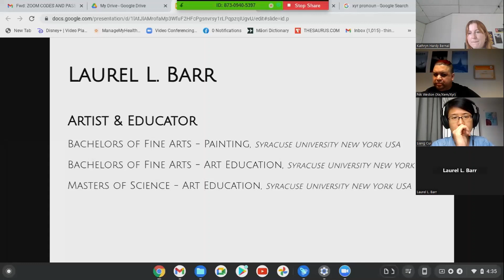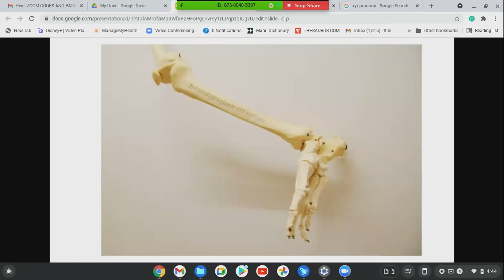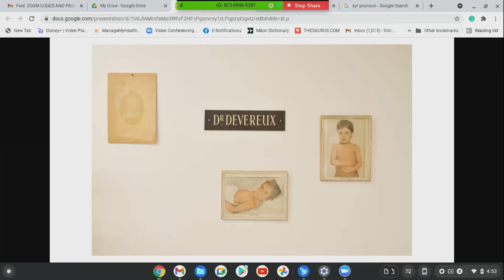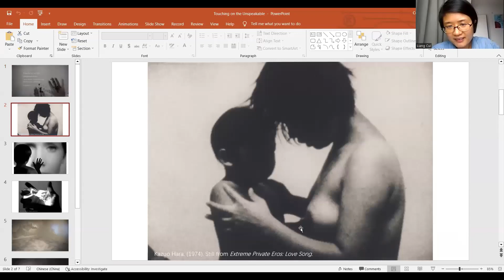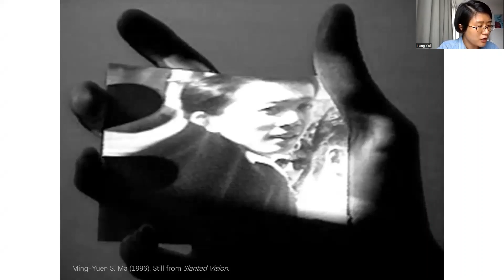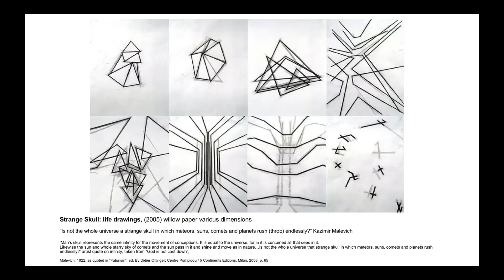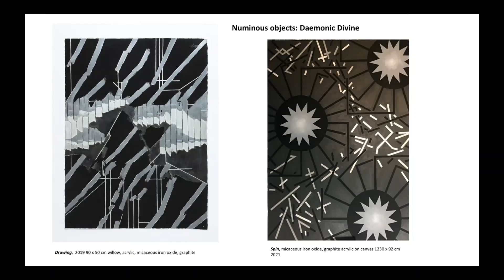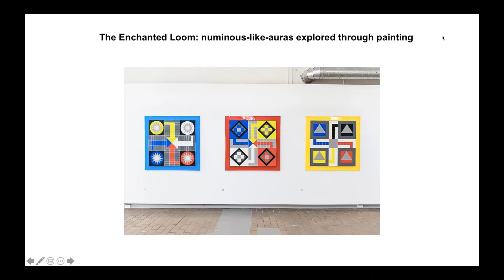Media Culture Society International Academic Conference Laurel L. Barr, Dr. Liang Cui, Lana L. Ryles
Day 2: Media, Culture, and Society: The Inaugural International Academic Conference of UP Education (Australia and New Zealand), convened by Dr. Kathryn A. Hardy Bernal (Head of Research and Postgraduate Studies), and hosted by Yoobee College of Creative Innovation, Auckland, New Zealand.

Panel 3 (Visual arts): Chaired by Dr. Vanessa Gerrie (Massey University).

Presenting delegates: Laurel L. Barr (Yoobee College of Creative Innovation) – “When Art Meets Medicine: A Qualitative Study of Doctor Education Through Art”; Dr. Liang Cui (Massey University) – “Touching on the Unspeakable: Laura Marks’ Haptic Visuality and Trauma-related Art”; and Lana L. Ryles (University of Sydney) – “The Enchanted Loom: Numinous-like Auras Explored Through Painting”.